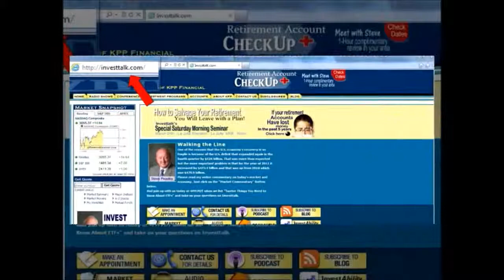Pending Home Sales Grown by 4.5% in January 2013 and Bodes Well for February and March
Pending Home Sales Index increased a robust 4.5% last January though the expectation was a 1.8% growth. The index now 9.5% above compared to the last year. This index originated on signed contracts. Closings were essentially flat. This predicts well for February and March as we go into the spring season. Many are still grouchy about low volume of home supplies for sale. Also, many predicted a spike in sales this spring but they are not expecting an augmentation in 2013 that they had been in home sales. It should be as big as the previous year but they do anticipate that prices to go far better than they projected because of this short supply situation.

Subscribe to the Investtalk monthly update and newsletter to keep you up to date with the latest trends in the stock market and the economy and how to become the best player in the stock market.